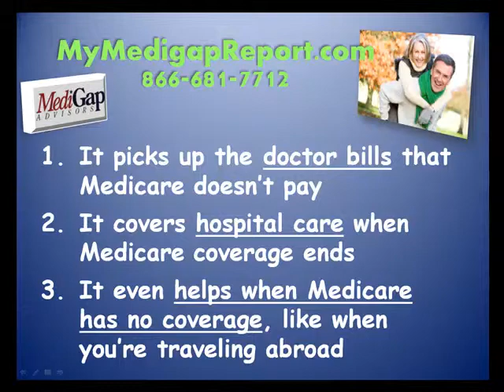Medicare Supplement Insurance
- Medicare Supplement Insurance - Learn about Medicare Supplement Insurance and what it covers.  Medicare supplement insurance picks up the doctor bills that Medicare does not pay.  It covers hospital care when Medicare coverage ends.  And it even helps when Medicare has no coverage, for instance when you are traveling abroad.